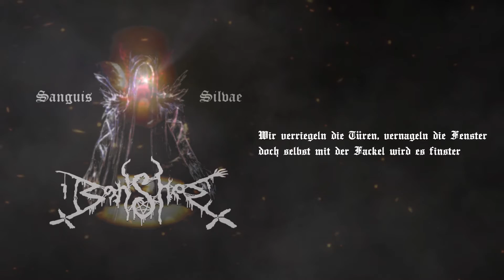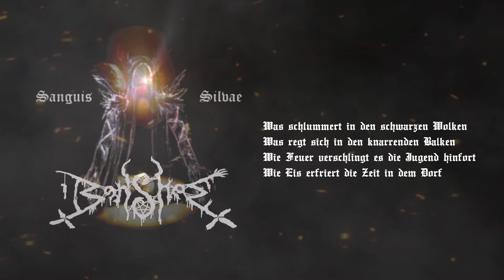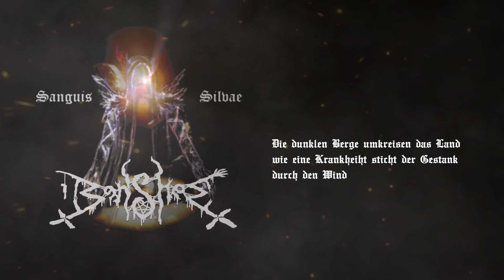Banshee - Sanguis Silvae (lyrics)